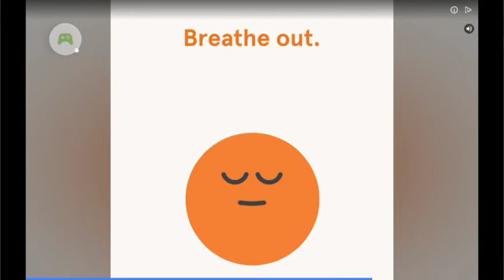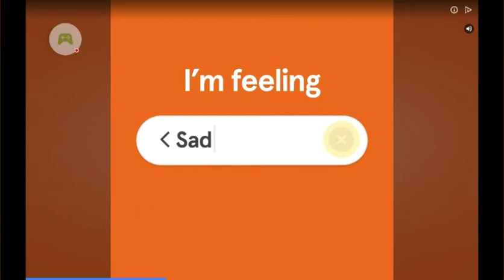MERGE DRAGONS CHALLENGE 1 3rd dragon- failed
MERGE DRAGONS WALKTHROUGH